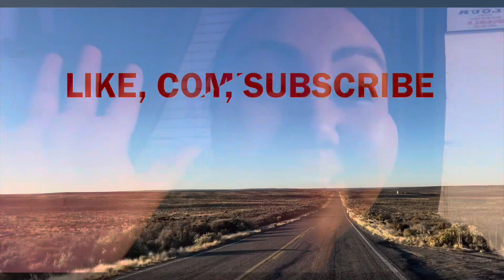Cheíí & Másání Halloween Party!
WE ENJOYED OUR FAMILY HALLOWEEN PARTY OF 2022. THEN WE HEADED CHYNA’S MARCHING BAND COMPETITION. IT WAS A FUN DAY FULL OF LOVE AND LAUGHTER.